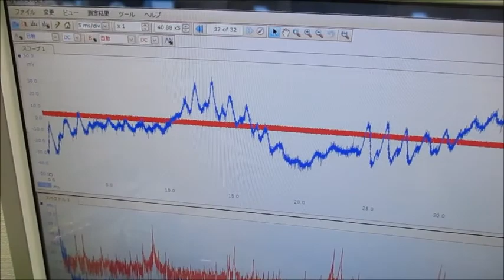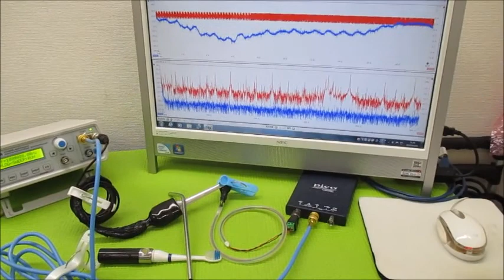オリジナル製品：超音波発振プローブを利用した超音波制御技術 ultrasonic-labo